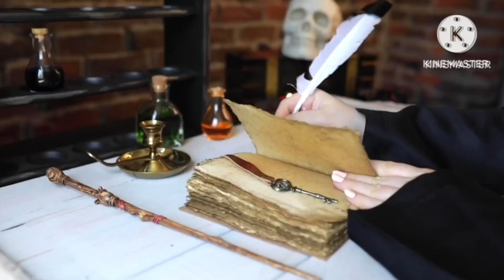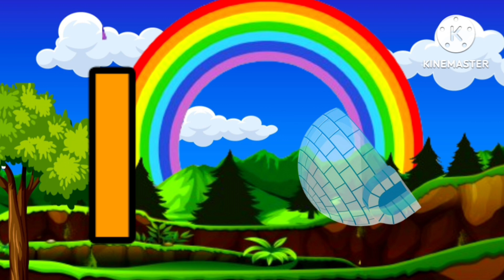Learn Hindi Vowels - Swar | हिंदी स्वरमाला | Hindi Alphabets | A Se Anar | Hindi Letters | A Aa E Ee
Learn Hindi varnmala,  अ आ इ ई उ ऊ, क ख ग घ , Hindi Alphabets to your kids. This video helps you to learn Hindi Alphabet ( Hindi varnmala ) in an easy